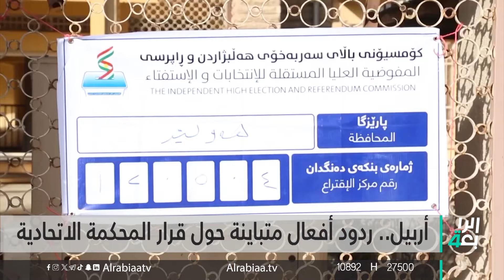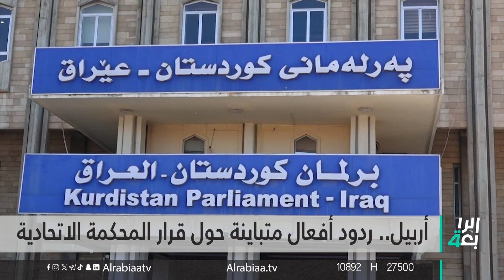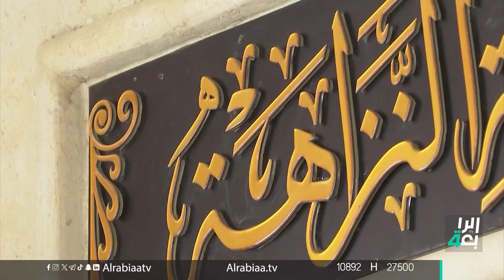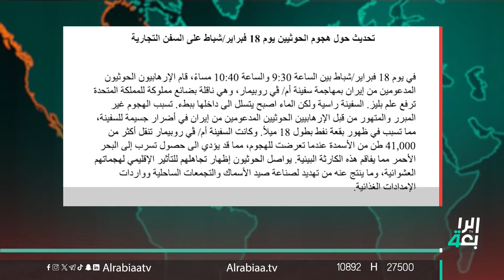نشرة اخبار الظهيرة مع فاطمة حسين | تنصل دولي بتسليم المطلوبين للعراق